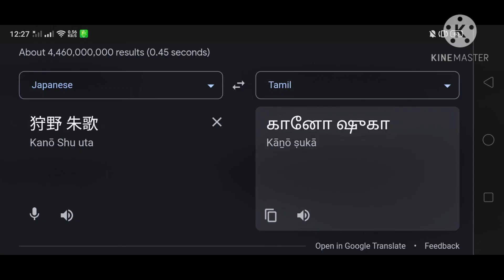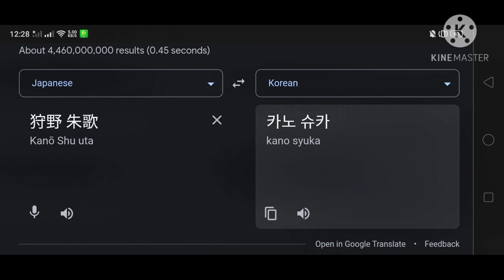Karino Shuka In Different Countries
(Karino Shuka)
Part.1 : (Songlist) :
01. 🇰🇭 Khmer (Cambodia) - Sat Tee Touy
04. 🇨🇭 German (Switzerland)
05. 🇨🇴 Spanish (Colombia)
08. 🇷🇺 Russian - Katyusha Anime Mix
09. 🇰🇷 Korean - Dal Shabet Hate don't hate
10. 🇵🇭 Filipino
11. 🇹🇷 Turkish - Tony MouzayekMario Kliris La Tsadigui
12. 🇭🇺 Hungarian - Erdély induló

Thumbnail : Karino Shuka In Albanian